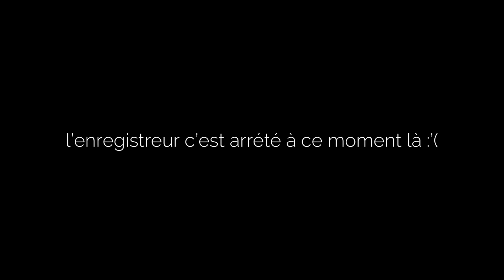Markus Volker @ @technotronik9721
Joyeux anniversaire à @technotronik9721 , joyeux 13 ans !
On c'est bien marré à tourner ça, merci pour l'invitation !!
On remet ça quand vous voulez ahahah

Extra sequence : Markus Volker & Julien Stiffler - Bagarre (unreleased)

Techno music / Electronic dance music / DJ set / Techno remix / Techno mix / Techno live set / Techno DJ / Techno tracks